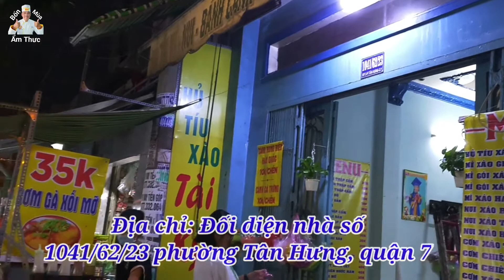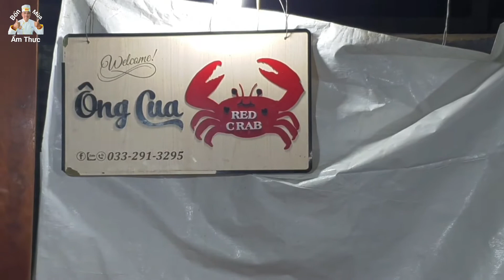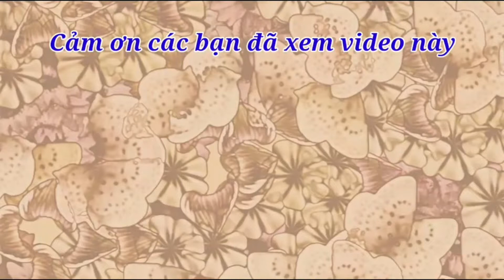Hấp dẫn quán hải sản ÔNG CUA bán 20 năm giờ chuyển về núp hẻm quận 7 từ khu Tây ba lô Bùi Viện.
Quán hải sản ÔNG CUA:
- Đối diện nhà số 1041/62/23 Trần Xuân Soạn, Tân Hưng, Quận 7, Thành phố Hồ Chí Minh
- Giờ bán: 4 giờ chiều đến 11 giờ khuya.
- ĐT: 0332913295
👉 Mình còn có kênh "Linh Tinh TV" nói về con người và cuộc sống, các bạn yêu mến vui lòng ĐĂNG KÝ ủng hộ kênh giúp mình tại đây nhé
💖 Các bạn thương có thể mời mình 1 ly cafe qua số tài khoản: 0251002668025
💖 Các bạn thương có thể mời mình 1 ly cafe qua Paypal